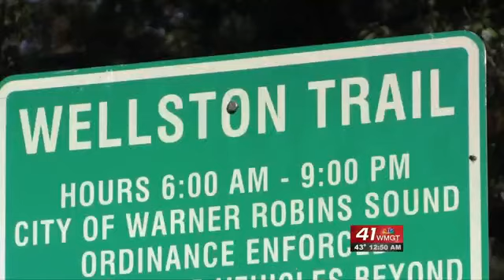"Rivers Alive" cleanup program cleans Houston County creek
A Warner Robins organization is making sure its waterways stay clean.